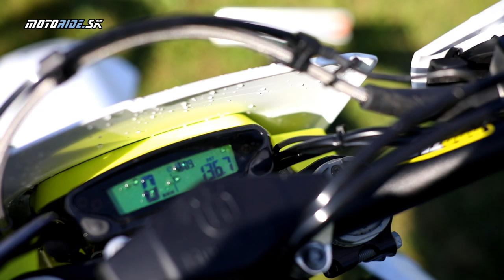Vyskúšali sme Husqvarna Enduro 2020 - nová TE 150i a ďalšie biky - motoride.sk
Za novými endurami Husqvarna sme cestovali do Kopernice. Nachystané boli všetky stroje 3x dvojtakt a 4x štvortakt. Novinkou je TE 150i, ktorá dostala vstrekovanie. Inak boli prepracované úplne všetky, majú nový rám, zníženú stavbu, zmenený podvozok a to všetko pri zachovaní svetlej výšky. Pozrime sa na nové endurá bližšie.

Kamera: Miro Lacko